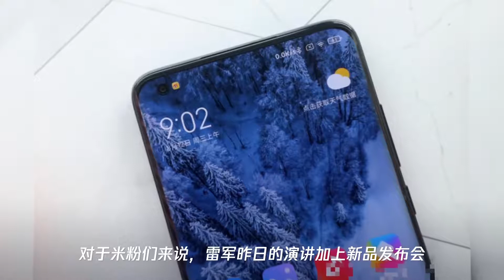最酷炫的小米10至尊透明版真机上手,超大杯名不虚传,亮点太多了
➤Thanks收看！